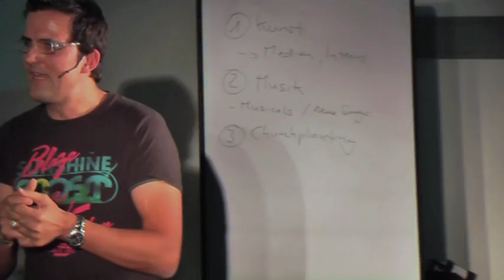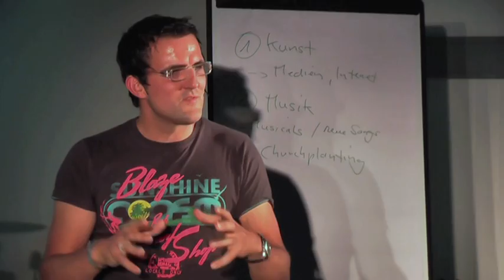Videoblog Videopodcast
Videopodcast? Wieso? Weshalb? Warum? Tobias Teichen klärt dich auf warum Online-Predigten ein Schritt in die Zukunft sind und wie du ein Teil von dieser Vision werden kannst. Be Part of it - damit Tausende in unserem Land - Kirche neu erleben.